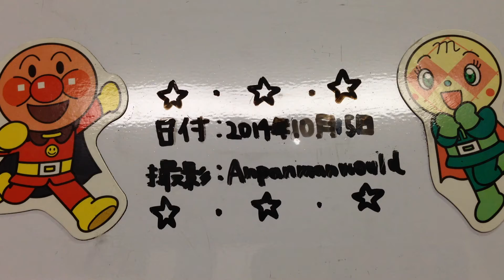それいけ！アンパンマン☆くっつくんです25☆ドキンちゃん